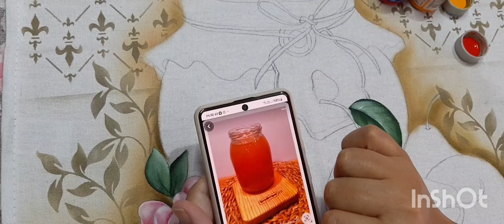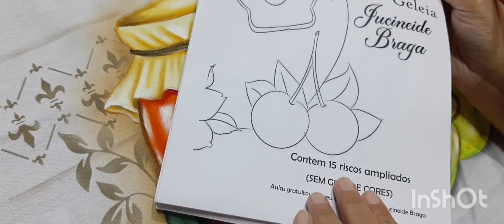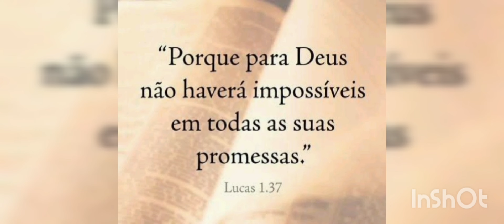Parte 2 - pintando pêras - pintando potes de geleia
ou pelo Elo7
Cursos on-line e presencial